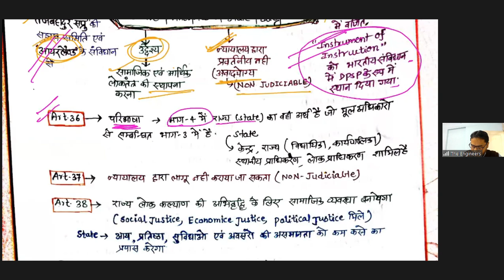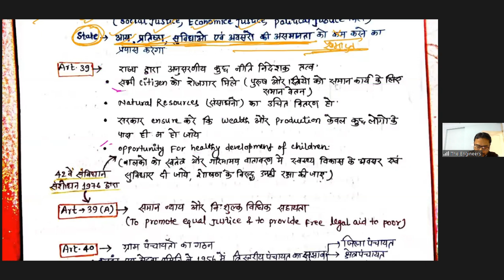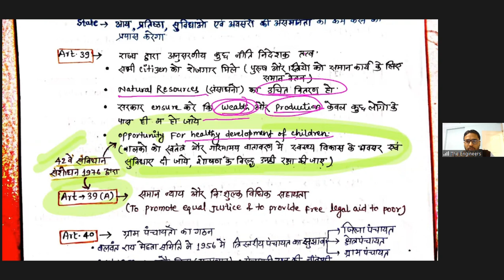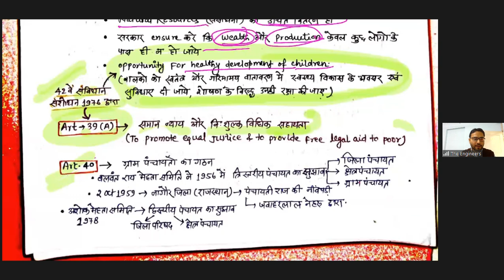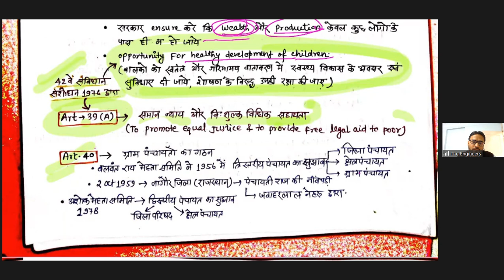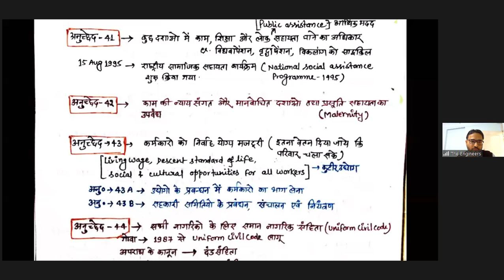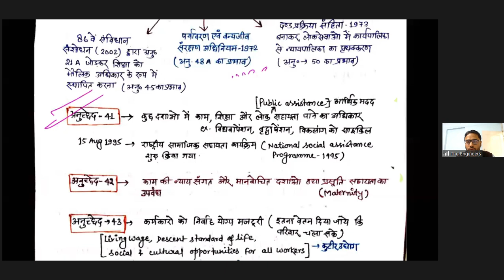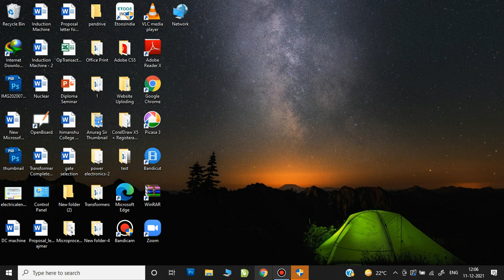Lecture No 30 Polity